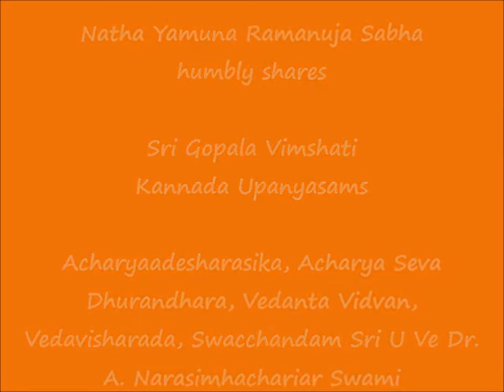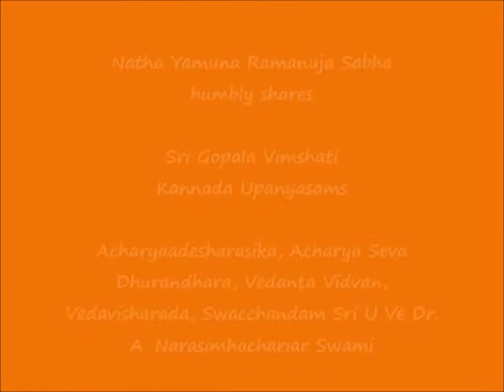03 – KANNADA – slOkAs 5,6,7 - Sri Gopala Vimshati Upanyasams - 2021 Sri Jayanthi